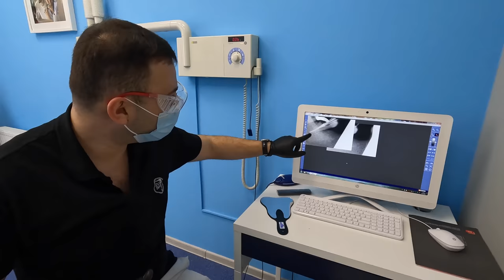СПАСАЕМ МАШИН ЗУБ - ПРОБЛЕМЫ... ЗУБНАЯ КЛИНИКА EvoDent Краснодар ул Яна Полуяна 53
Зубная клиника EvoDent
г.Краснодвр ул. Янаполуяна 53/2
инстаграм клиника: @Evo_Dent
инстаграм доктор: @Doc.stanislav инста